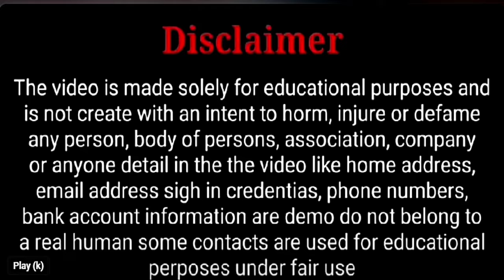ಪಿಎಂ ಕಿಸಾನ ರೈತರಿಗೆ ಮೋದಿ ಬಂಪರ್ ಗಿಪ್ಟ್!//ಕಂತಿನ ಹಣ ಭಾರಿ ಹೆಚ್ಚಳ!/ಫಲಾನುಭವಿಗಳು ತಪ್ಪದೇ ನೋಡಿ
ಖಾತೆಗೆ ಹಣ,
ಕಿಸಾನ ಸಮ್ಮಾನ್ ಯೋಜನೆ,
18 ನೇ ಕಂತು,
ಹೊಸ ನಿಯಮಗಳು,
ರೈತರು ಫುಲ್‍ಖುಷ್,
ಭರ್ಜರಿ ಘೋಷಣೆಗಳು,
pm-kisan,
kisan samman,
18th installment,
modi scheme,
govt scheme,
 ಸರ್ಕಾರಿ ಯೋಜನೆ,
ಮೋದಿ ಯೋಜನೆಗಳು,
ರೈತರ ಯೋಜನೆಗಳು,
ರೈತರ ಸ್ಕೀಮಗಳು,
ಸರ್ಕಾರಿ ಸ್ಕೀಮಗಳು,
ಯಶಶ್ವಿನಿ ಯೋಜನೆ, ರೈತರ ಅರೋಗ್ಯ,ರಘು ಎಜ್ಯುಕೇರ್,
ಸಾಲ ಮನ್ನಾ,
ಫಲಾನುಭವಿ ಮೃತರಾದರೇ ಹಣ ಯಾರಿಗೆ ಬರುತ್ತೇ,
ಏನು ಮಾಡಬೇಕು,
PM-ಕಿಸಾನ/ಕೇಂದ್ರ ಸರ್ಕಾರದಿಂದ ಬಂಪರ್/ರೈತರಿಗೆ ಸಿಗಲಿದೆ ಮತ್ತೊಂದು ಲಾಭ/18ನೇ ಕಂತು ₹4000 ರೈತರ ಖಾತೆಗೆ ನೇರ ಜಮಾ